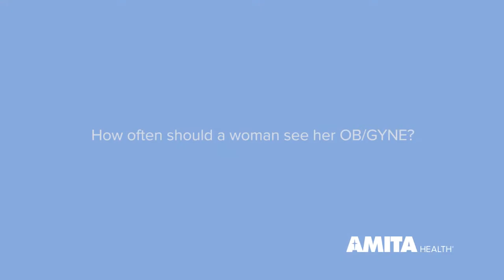How Often Should You See a Gynecologist? — AMITA Health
Is it time to schedule your gynecological exam? Call 855.MyAMITA (692.6842).

How often should you see a gynecologist? If it’s been more than a year since your last appointment, you might be missing out on the transformation that women’s health care has undergone in recent years, according to Dr. David Shaw, D.O., an AMITA Health gynecologist.

A pap smear has been the routine exam for diagnosing cervical cancer, but it is only a small facet of a woman’s health. As Dr. Shaw explains: “What has occurred in the transformation of health care is we’ve minimized and decreased the importance of a pap smear.” Women younger than 21 years old or older than 65 years old would not need one, since the risk of cervical cancer for those age groups is low.

Instead, a woman’s physical exam should encompass not just a pap smear, but a breast exam, pelvic exam and abdominal exam, as well as a review of her clinical history and symptoms. The latter has become perhaps the most vital component in modern health care for women. Clinical history can be one of the most reliable indicators of breast cancer, for example, since genetics and family history play a huge factor. Taking into account the full range of medications a patient is taking can also help the doctor understand how those medications might be related to women’s health issues. That’s why it’s imperative that women schedule a gynecologist appointment once a year.

Call 855.MyAMITA to schedule a gynecologist appointment.